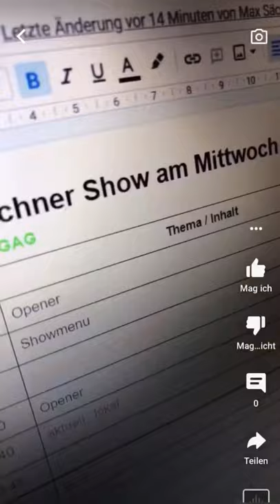Guten Morgen ☀️ Erstes Short Hit Radio N1